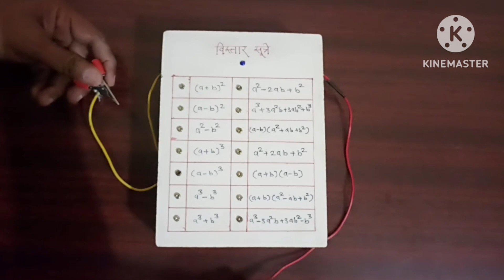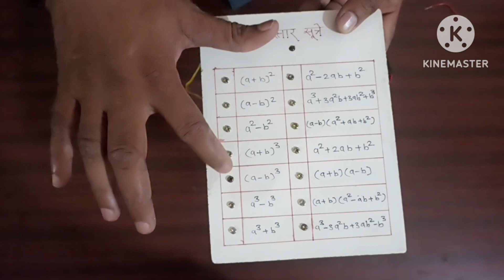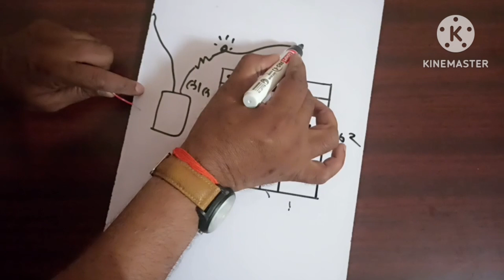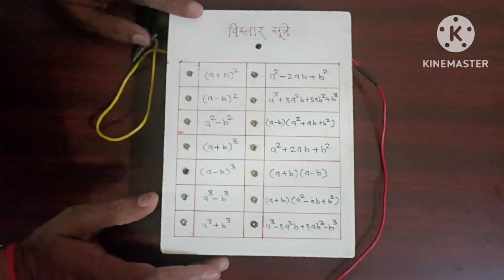Quiz board| क्विझ बोर्ड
Quiz board
 क्विझ बोर्ड